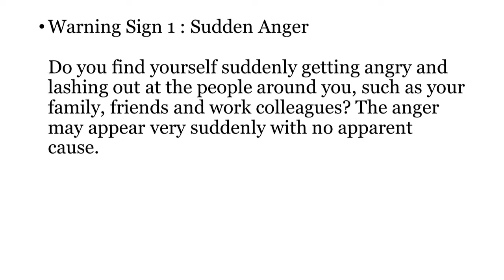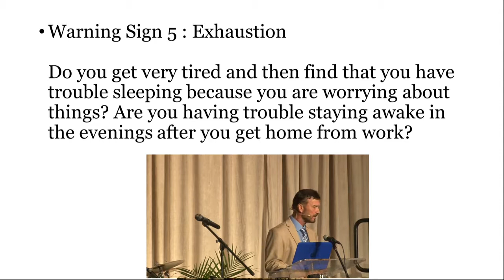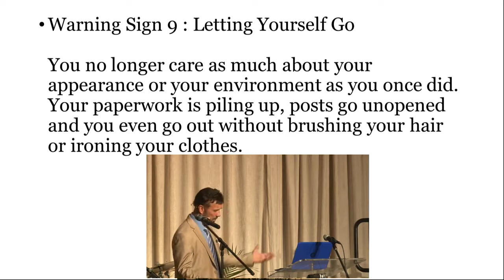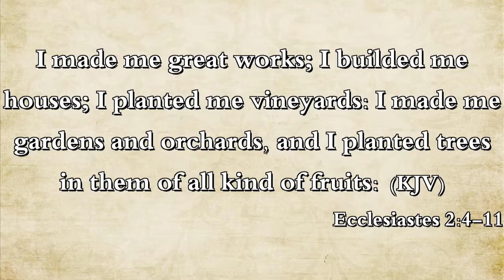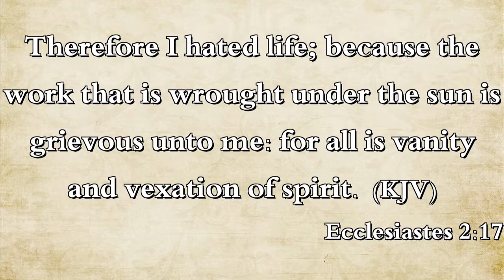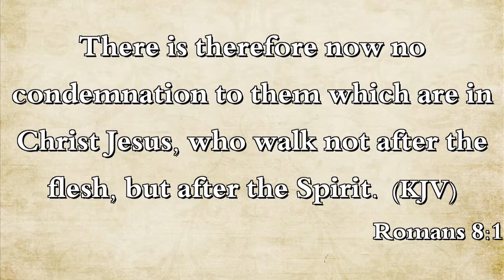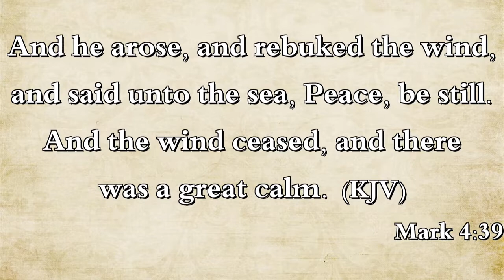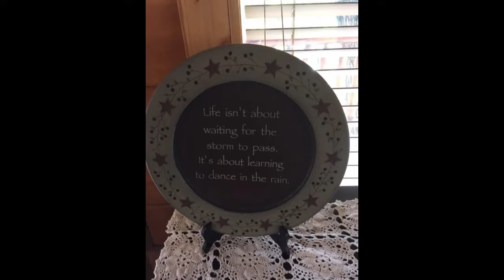Life In The Fast Lane by David Freeman - CFN Feast Of Tabernacles 2018 Day 7 - 9/30/2018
David Freeman says "Fast foods, immediate answers on Google, unlimited access to knowledge on the internet, instant credit, get it right now. All of this is a representation of the life that many people live, Life in the Fast Lane. In the bible you never see Jesus in a hurry to meet the next appointment. Life in the fast lane means that you are moving so fast through life that you fail to enjoy the ride. What are we missing living life in the fast lane?"

David Freeman has been in the ministry for over 20 years and pastors the Church of God Rocky Mount in Virginia. He is also part owner of a business called U. S. Stone Corp.